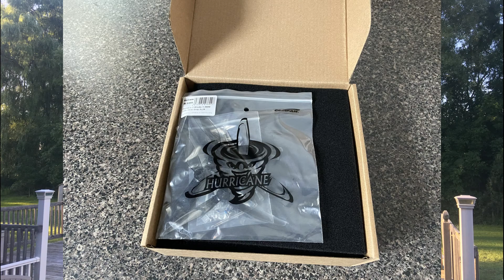HGLRC Hyperbola 250g 5 inch (Upgraded TBS rx & Insta360 Go)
Why not go HD and better transmissio!

Parts
HGLRC Hyperbola - stock
TBS nano rx
Insta360 Go tpu mount

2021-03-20 HGLRC Hyperbola 250g 5 inch (Upgraded TBS rx & Insta360 Go)